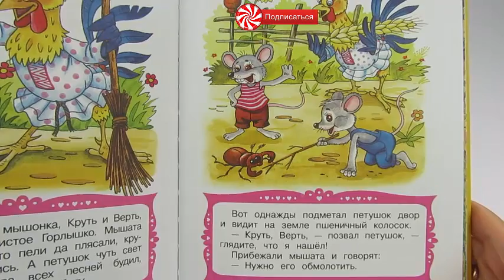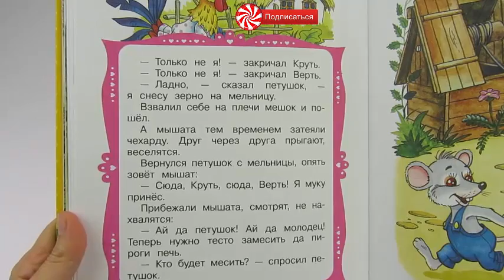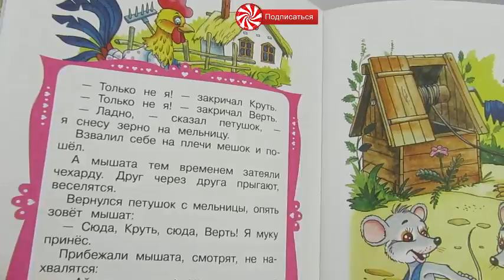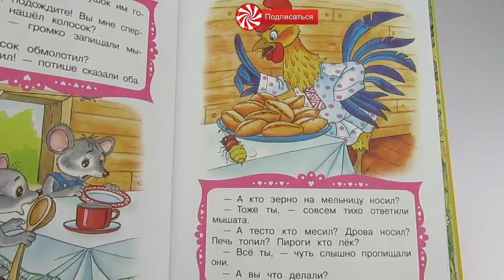СКАЗКА КРУТЬ И ВЕРТЬ - СВИНКА ПЕППА - СКАЗКИ НА НОЧЬ ДЛЯ ДЕТЕЙ, Конфетки ТВ, Свинка Пеппа на русском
Плейлисты:
Добро пожаловать на канал Конфетки ТВ

Вместе с героями наших мультиков мы будем читать новости ( news ), смотреть и делать прогнозы погоды ( weather ), жить в таких местах как домик, отель ( hotels ), g ,  разглядывать такие вещи как карта ( maps ) мира

На нашем канале Вы сможете смотреть мультики для детей, развивающие мультики, мультики для самых маленьких от 0 до 3 и от 1 до 10.

А также мы покажем:
мультики
игрушки
мультфильмы
мультфильмы для детей
детки
конфетки тв
развивающие
развивающие мультики
для детей
развивающие мультфильмы
новые мультики